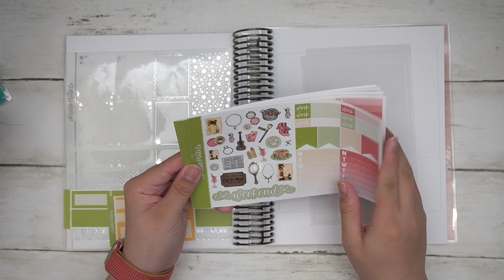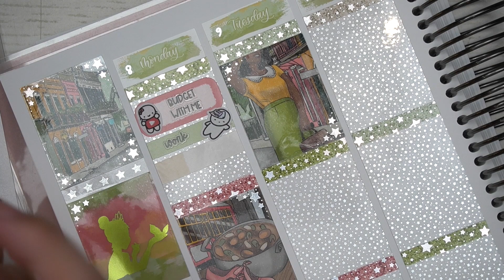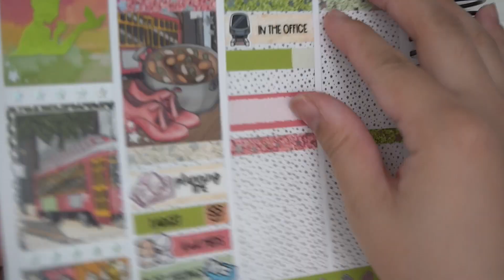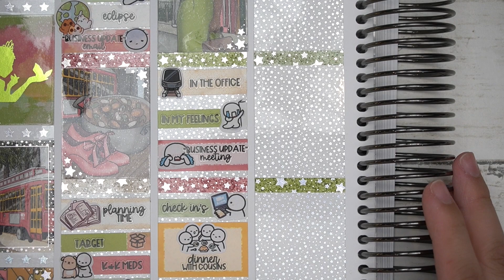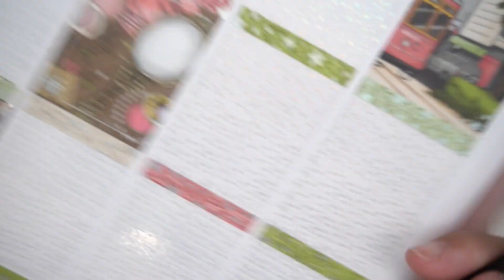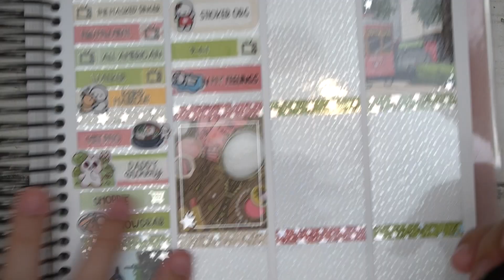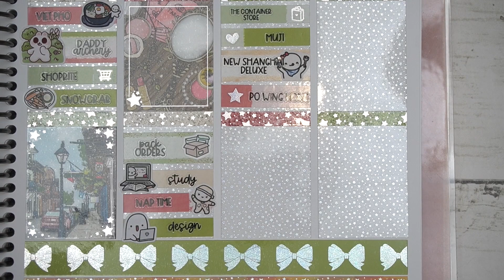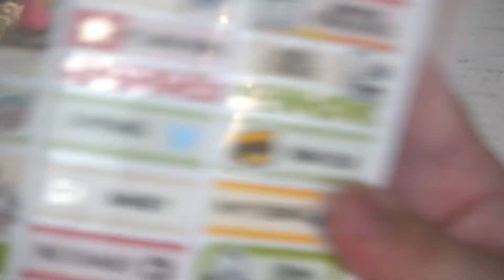Memory PWM // Week 15 // April 8 - 14, 2024 // Tiana (ScribblePrintsCo)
Shop/Planner Instagram: @Ok_Plans

White Out